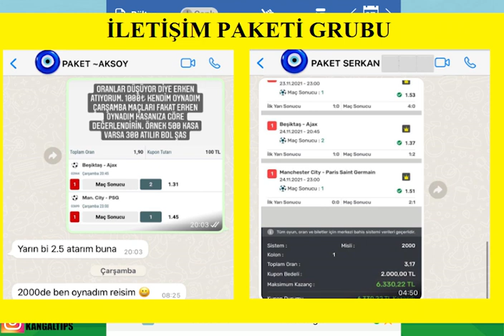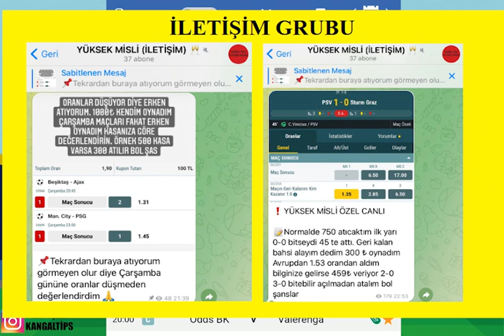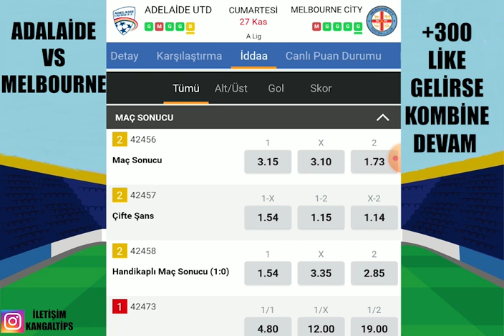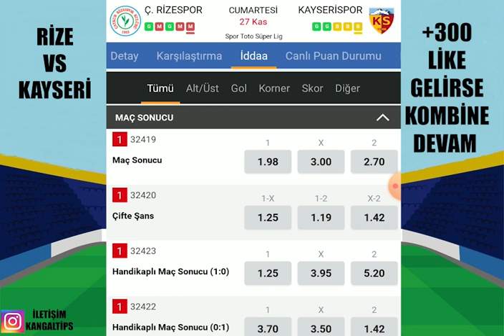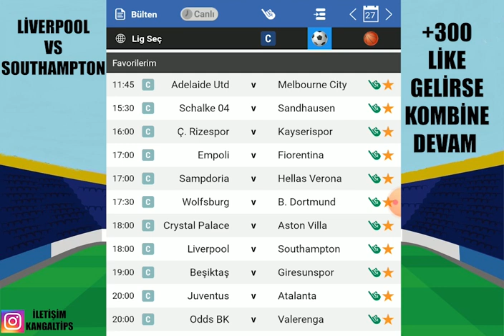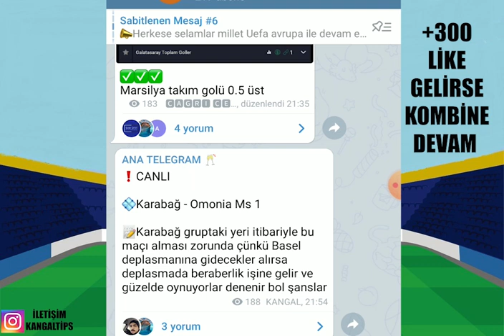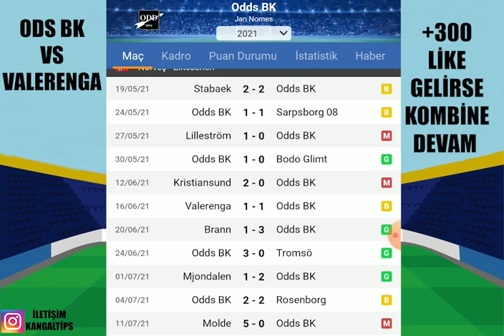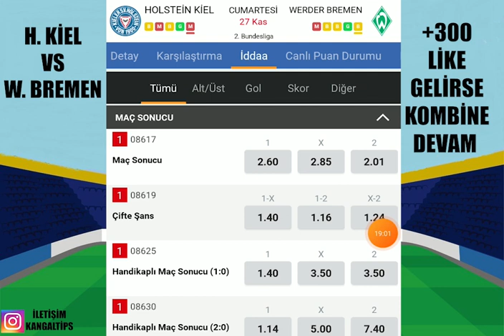YÜKLÜ BASTIK, YÜKLÜ ALDIK ! 27 KASIM 2021 İDDAA TAHMİNLERİ